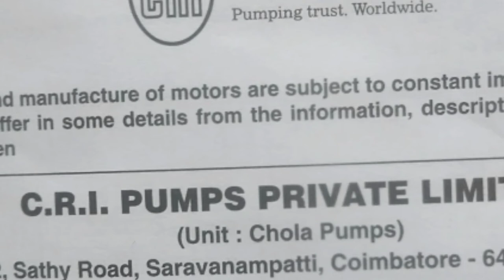C.R.I.PUMPScte tulu pumps swz pumps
C.R.I.PUMPS

Pumping trust. Worldwide.

As the design and manufacture of motors are subject to constant improvement, the product supplied may differ in some details from the information, descriptions, specifications and illustrations given

C.R.I.PUMPS PRIVATE LIMITED

202, Sathy Road, Saravanampatti, Coimbatore-641035. India.

(Unit: Chola Pumps)

(CRI)

Kabul khan

k khan star

raghunathganj murshidabad
jangipur sujapur